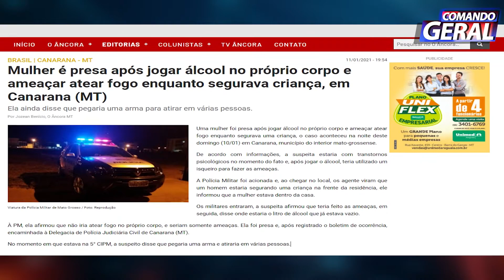MULHER É PRESA APÓS JOGAR ÁLCOOL NO PROPRIO CORPO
AVENIDA MARECHAL RONDON DE BARRA DO GARÇAS VOLTA A SER MÃO DUPLA E O REPORTER ALESSANDRO VIANNA FOI AS RUAS ESCUTAR AS OPINIOES DOS POPULARES